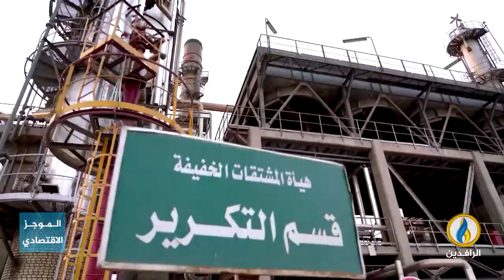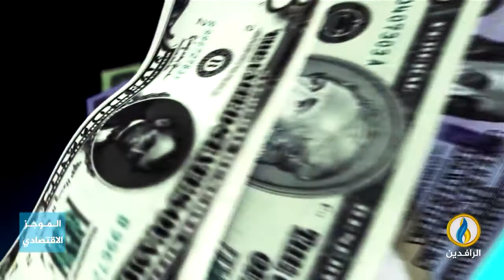أبرز الأخبار الاقتصادية على قناة_الرافدين ليوم الثلاثاء في الموجز الاقتصادي